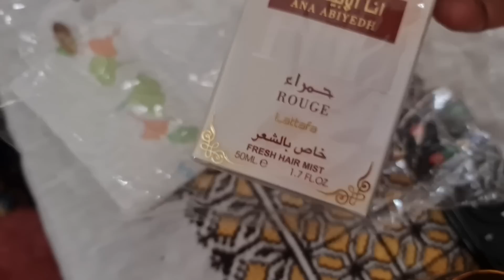طجين امي بالجلبانةوالقوق لضيفة جاية عندنا 😘فجآتنا بالهدايا والبخور 😊